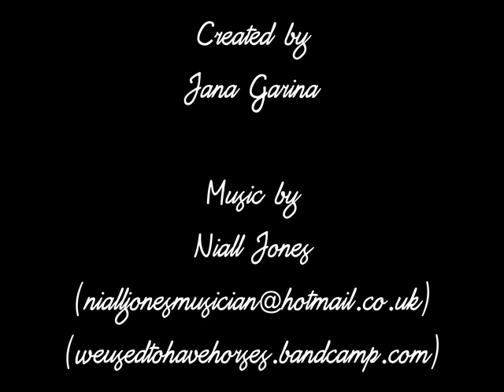Jerusalem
This is a project that was created by "Jane Garina" a truly wonderful Photographer and creative person.
The Photos take us from the outskirts of Jerusalem to the Center and passed some amazing temples and builds until we reach the Whaling Wall.

Created By
Jana Garina

Niall Jones / We Used To Have Horses